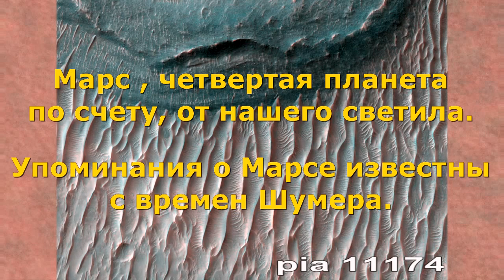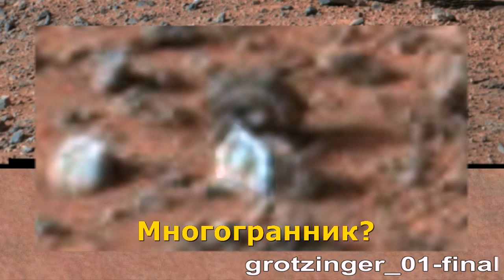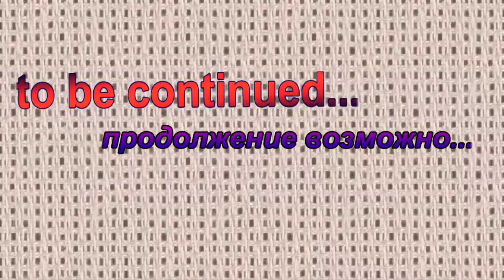Curiosity 2015 • Life on MARS • Russian Sensation Y • HD • 1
Начало слайд шоу  Life on MARS.
фото марсоходов и в частности Curiosity с сайта НАСА.
Выставлено под ником Russian Sensation Y, для обозрения и обдумывания.

Curiosity 2015 • Life on MARS • Russian Sensation Y  создавалось в качестве HD.

Главное желание, понять Life on MARS, или все же ее нет.
Считаю это одна из функций Curiosity.

Curiosity 2015 • Life on MARS • Russian Sensation Y • HD,
сделано на "коленке" если так можно выразиться, на обыкновенном ноутбуке.

изготовлено такими программами как: - ФотоШОУ PRO., Movavi Video Editor 10.
Фотографии обрабатывались Paint.NET

Смотрим, комментируем, лайкаем, подписываемся если Вам это важно.